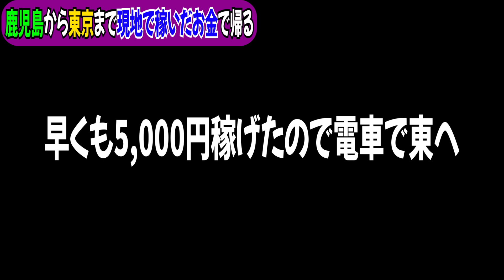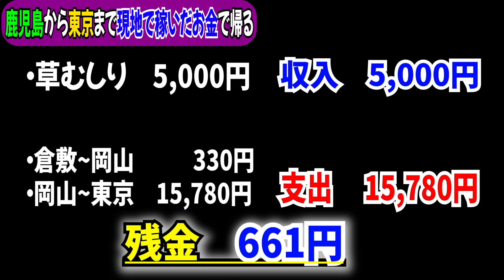【ナイてつチャレンジ】鹿児島から東京まで現地で稼いだお金だけで帰る⑦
ナイスゥ・てっぺーのチャレンジシリーズ
以前にやった企画【北海道から東京まで現地で稼いだお金だけで帰る】の新シリーズ。
その地域で働いたお金を交通費として東京まで帰る過酷極まりないチャレンジ